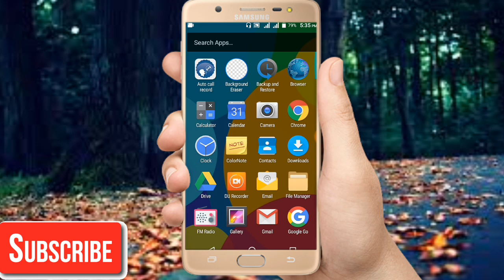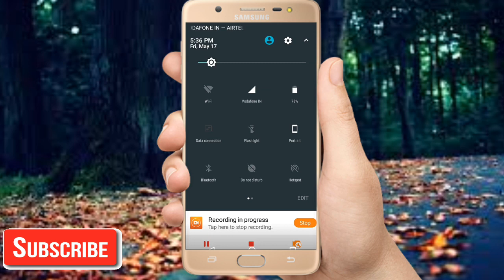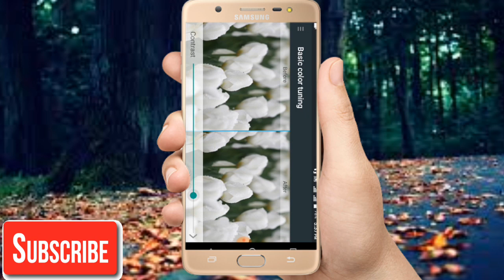How to convert display of any Android smartphone into full hd 1080p by simple setting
How to change the display of any Android smartphone into full hd 1080p by simple setting
Technical Rahul

Hello friend is video me Mai aap sy baat Kiya hu ki aap apnay kisi bhi smartphone ky display ko full hd me kaisay convert kr sktay hai to aasa krta hu ki aap ko ye video pasand aayega